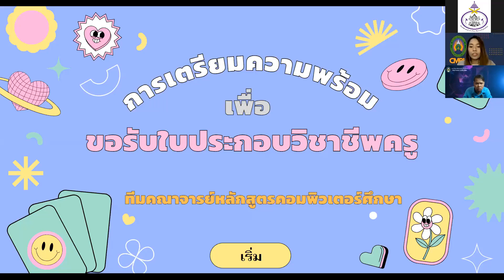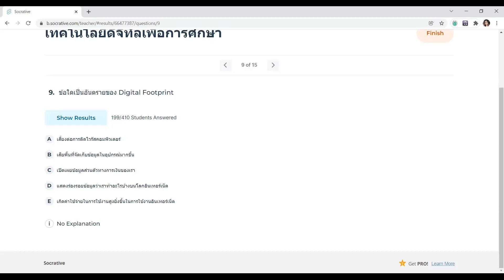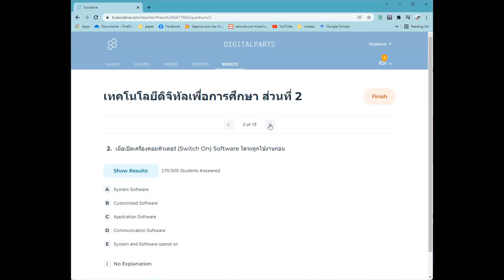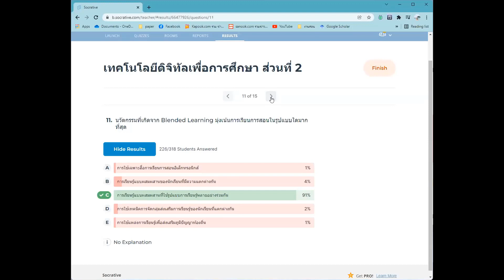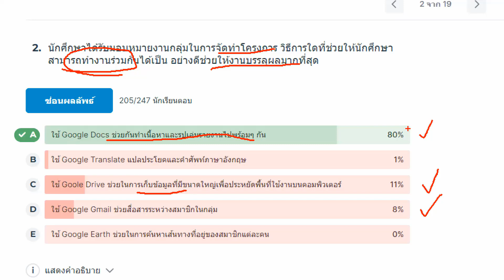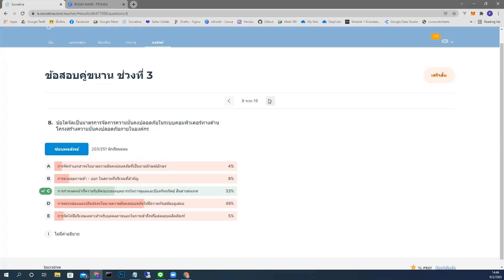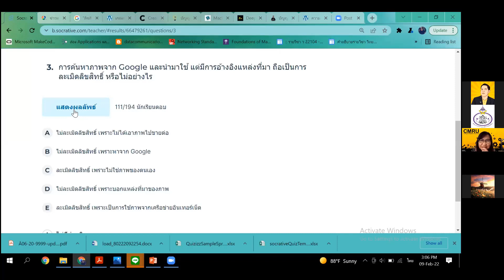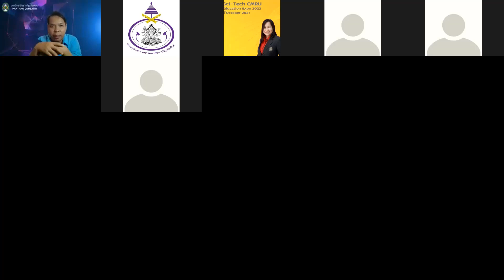ติวความรู้ในวิชาการใช้เทคโนโลยีดิจิทัลเพื่อการศึกษาเพื่อเข้ารับการทดสอบขอรับใบอนุญาตประกอบวิชาชีพครู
คณะครุศาสตร์ มหาวิทยาลัยราชภัฏเชียงใหม่ ดำเนินการจัดกิจกรรมการเตรียมความพร้อมเพื่อเข้ารับการทดสอบขอรับใบอนุญาตประกอบวิชาชีพครู ครั้งที่ 1 ประจำปี พ.ศ.2565 สำหรับนักศึกษาหลักสูตรครุศาสตรบัณฑิต รหัส 62 และหลักสูตรประกาศนียบัตรบัณฑิตวิชาชีพครู รหัส 63 มหาวิทยาลัยราชภัฏเชียงใหม่ โดยผ่านระบบออนไลน์ในวิชา "การใช้เทคโนโลยีดิจิทัลเพื่อการศึกษา"
ในวันที่ 9 กุมภาพันธ์ 2565 เวลา 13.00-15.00 น.